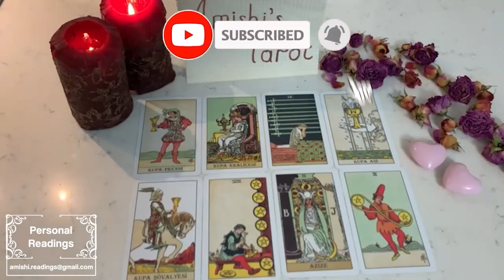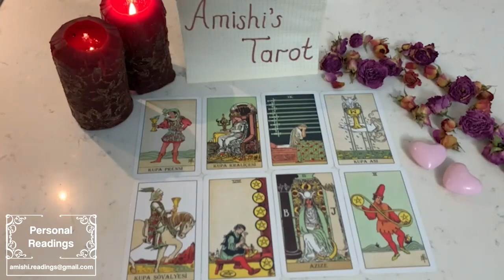VIRGO ❤️👑THIS IS WHO IS MEANT TO SIT ON THE THRONE WITH YA!👑 🗣SPEAK UP HOMIE😩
IGNORE THIS

Virgo Love
Virgo 2023
Virgo today
Virgo June